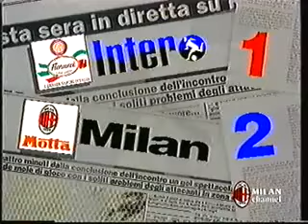AMARCORD: INTER-MILAN 1-2 | 7 novembre 1993 | Serie A 1993-94